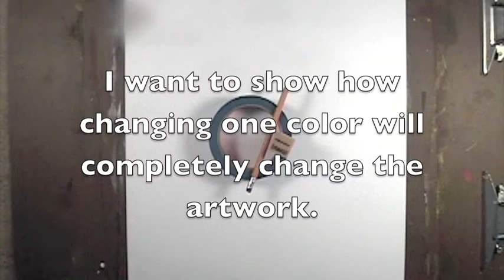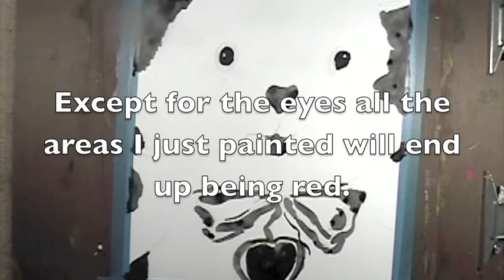Baby Toys 13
Painting of a toy using pencil, black water proof ink and acrylic paints.